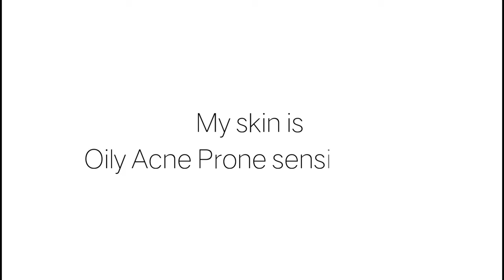My SENSITIVE SKIN BURNS & ALLERGIES Live Treatment Sensitive skin home remedies | Lovebeautybee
Sensitive skin  home remedies - how to treat ice burn , rashes, reaction pain and irritation at home naturally

Skin burn , rashes , allergies, reactions and skin sensitivity is most common for sensitive skin, Since I am also a sensitive oily acne prone skin person , I have also faced these problems. These can happen due to  various  reason . It could be long  sun exposure,   extended ice treatment , wrong skincare or makeup application . However it has worked on my skin that's why I am sharing this home remedy with all of you .
Note - I would strictly advise to visit a good dermatologist if the skin condition doesn't get improved after  24 hours .

Find me

|| Mystic Artsy ||
Kindly Note that Content of this is solely  made by Channel Owner lovebeautybee.Do not Use (Sponsored or Non sponsored) colovebeautybeent without seeking permission.
Love ya
XOXO